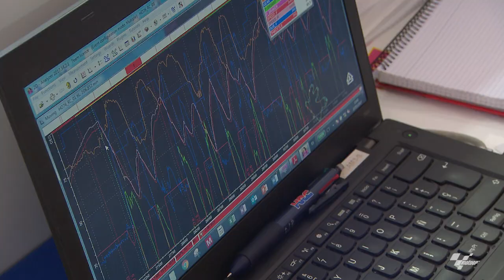Idemitsu Asia Talent Cup 2017 - The riders visit the Idemitsu box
One of Dorna’s key objectives is to create diverse platforms for the promotion of young riders in different countries, to ensure the development of future generations of new talented riders, who will eventually take the place of the current stars of MotoGP™ and WorldSBK. The basic idea is the organisation of competitions on the same machinery for all the riders, with that machinery sharing characteristics with the bikes used in MotoGP. These are motorcycles which combine some basic mechanical, riding style and set-up features, but also allow young riders to compete at a high level.
One of these projects for Asia and Australia is the Road Racing FIM Asia Talent Cup, which in 2017 will be called the Idemitsu Asia Talent Cup. The participating riders come from countries such as Japan, Indonesia, Malaysia, Thailand, Australia and Turkey.
The competition sees Asia's stars of the future participate in a ten race championship held over five rounds throughout the year, with all of the riders on homogenised Honda NSF250R Moto3™ bikes.